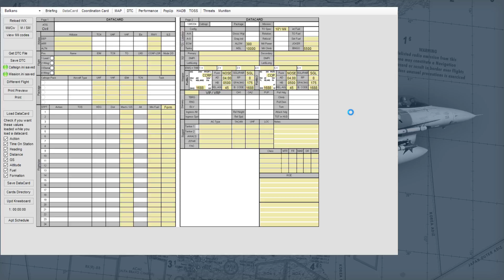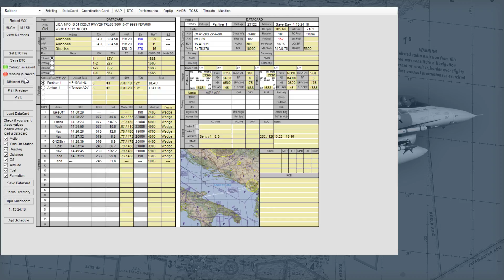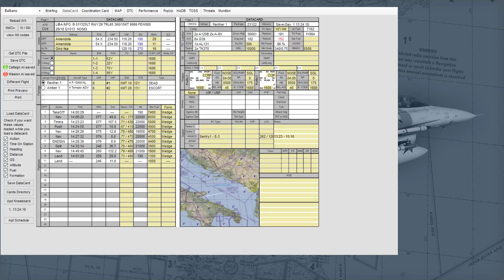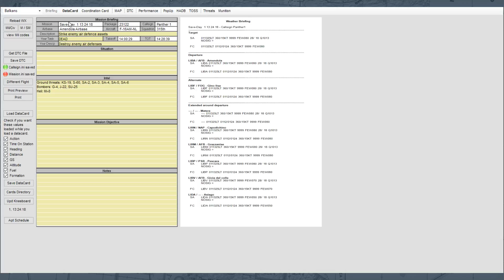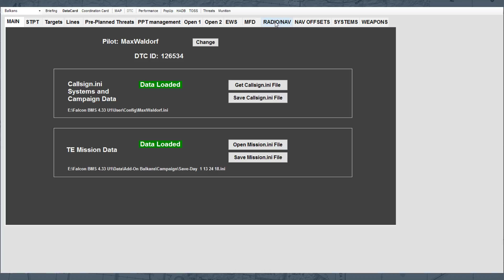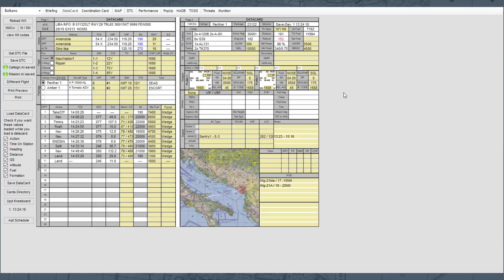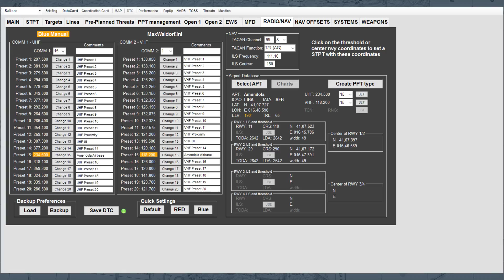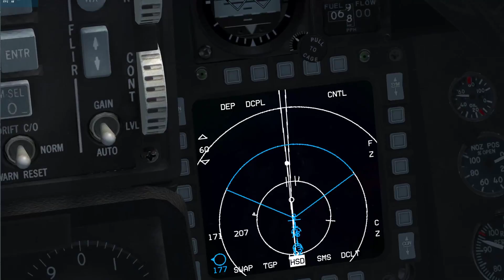[Falcon BMS 4.33] F-16AM-NL - Balkans - Multiplayer DEAD Strike (Live Stream Replay)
F-16AM-NL on DEAD Strike over Podgorica.

Multiplayer flight with 669vfs_ripper.

Enjoy the cockpit view :)